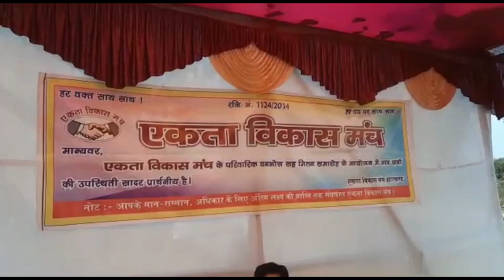jamshedpur: एकता विकास मंच के पारिवारिक मिलन समारोह में शामिल हुए कोल्हान के पूर्व आयुक्त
जमशेदपुर।
 संगठन में शक्ति निहित है, सच्चे उद्देश्य के लिए हमेशा संगठित रहें. उक्त बातें एकता विकास मंच के पारिवारिक मिलन समारोह में पूर्व कोल्हान आयुक्त विजय कुमार ने कहा. उन्होंने कहा कि मंच ज्वलंत मुद्दों को समय-समय पर उठाता है, यह अच्छी बात है. रविवार को जेपी उद्यान आदित्यपुर में एकता विकास मंच का वार्षिक पारिवारिक मिलन समारोह सह वनभोज सम्पन्न हुआ. जिसमें अतिथि के रूप में कोल्हान के पूर्व आयुक्त विजय कुमार, डीसीओ अशोक कुमार तिवारी, पूर्व श्रमायुक्त राजेश कुमार सिन्हा शामिल हुए थे. केंद्रीय अध्यक्ष अरविंद कुमार मिश्रा ने सभी अतिथियों का स्वागत पुष्प गुच्छ और शॉल ओढ़ाकर किया. इस मौके पर मंच की महिलाओं के बीच कई तरह के फन गेम्स आयोजित किए गए. वहीं लकड़ियों ने गीत व नृत्य से भरपूर मनोरंजन किया. सभी प्रतिभागियों को मंच के द्वारा पुरस्कृत व सम्मानित किया गया. कार्यक्रम के अंत मे मंच के सदस्यों ने स्वरूचि भोजन का आनंद लिया. कार्यक्रम को सफल बनाने में सरायकेला जिलाध्यक्ष कमल सिंह, जिला सचिव डॉ पीके सिंह, महिला कमेटी की अध्यक्ष हरप्रीत कौर, सलाहकार अनिरुद्ध सिंह, सुदर्शन सिंह, एके सिंह, पंकज सिंह, अर्जुन सिंह, शुभ नारायण सिंह, मीणा मिश्र, राखी कुमारी आदि सक्रिय रूप से शामिल रहे.